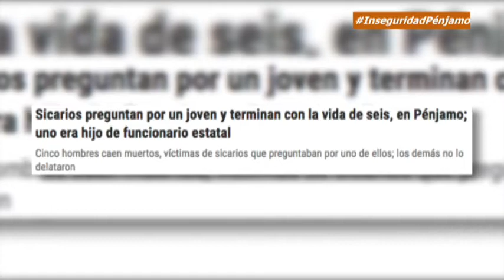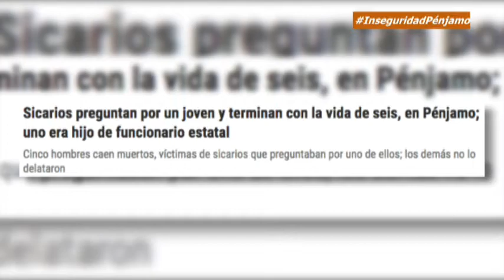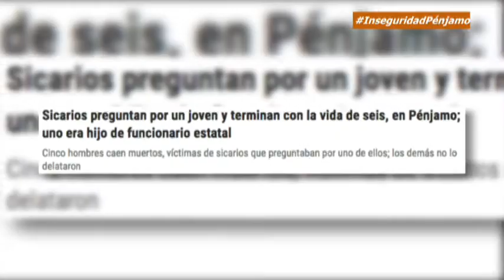Zfreporte: Sicarios preguntan por un joven y terminan con la vida de cinco, en Pénjamo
Pénjamo, Gto. Llegaron presuntamente preguntando por una persona y al no encontrarla, los formaron en una fila y comenzaron a disparar. Ahí asesinaron a cinco de las personas que encontraron sentadas afuera de una tienda en la comunidad de Montebello. Una de las víctimas era hijo de Miguel García Gómez, ex presidente municipal interino (PAN) en 2003 y actual funcionario del gobierno estatal en la Secretaría de Desarrollo Social y Humano.